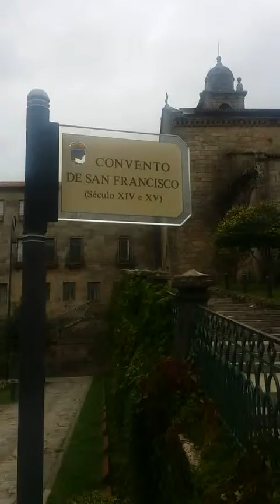Pontevedra , España 2015